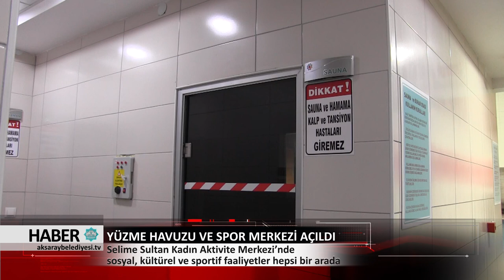06.02.2018 HABER BÜLTENİ